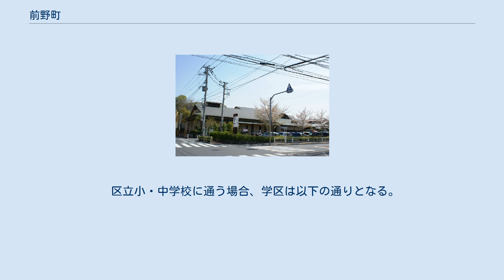前野町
日本 」 東京都 」 板橋区 」 前野町 前野町（まえのちょう）は、東京都板橋区の町名。
現行行政地名は前野町一丁目から六丁目。
 板橋区の中央部に位置する。
北で志村、東で大原町・泉町・宮本町、南で常盤台、南西の一部で富士見町、西で中台に隣接する。
143.6haと区内でも比較的大きな面積をもつ町である。
町域内には住宅地のほか中小の工業施設が立地する住工混合市街地が見られる。
町域の北部を首都高速5号池袋線が東西に走るほか、東京都道が町域の中央を南北に縦貫している。
 町域は武蔵野台地成増台と荒川低地の境をなす、志村地区の崖線（がいせん）の後背部に相当する。
すりばち状の谷戸地形で、おおむね南（常盤台側）から北（志村側）へ向かって下り勾配であり、数多くの坂道が作られている。
谷底にあたる部分に見次公園と首都高速道路5号線があり、志村との境界になっている。
 住宅地の地価は、2015年（平成27年）1月1日の公示地価によれば、前野町1-44-6の地点で36万円/m2となっている。
 廃藩置県実施前は、武蔵国豊島郡前野村。
 志村の台地にある志村城から見て手前に見える台地を「前野原」と称したことに由来する。
 2017年（平成29年）12月1日現在の世帯数と人口は以下の通りである。